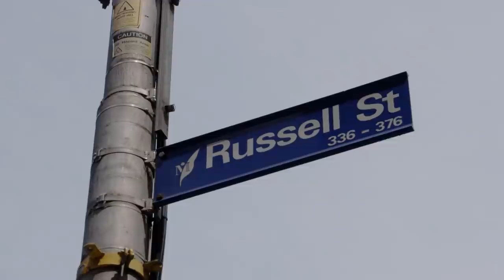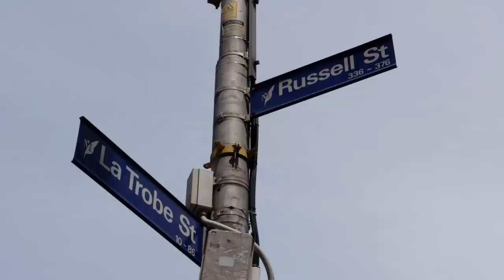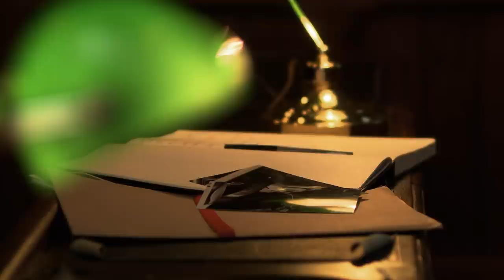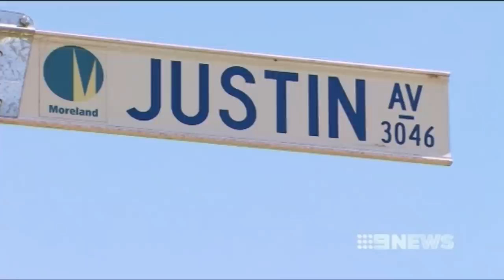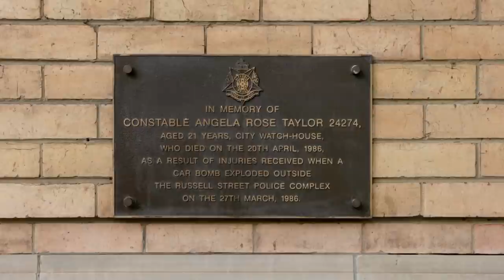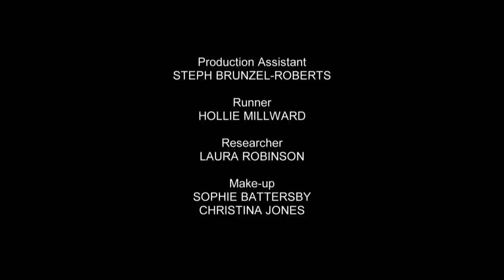Russell Street Bombing | Crimes That Shook Australia | Crime Stories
In 1986 in the heart of Melbourne, the city was shattered when a car bomb exploded outside the cities police headquarters. It was an attack that changed the city, taking diligent detective work and forensic science to bring the bombers to justice.

Crimes That Shook Australia is a compelling documentary series that tells stories of the biggest crimes to hit the country, through the eyes of the people placed right at the heart of the tragedies. Featuring stories of the most brutal and shocking crimes, this series will explain the detailed events leading up to the crime, the crime itself, and the aftermath. The stories include an 18-year-old man convicted of murdering one of his friends with an axe, a man convicted of murdering 35 people, the ruthless murder of a nine-year-old girl, and the first Australian woman sentenced to life imprisonment without parole.